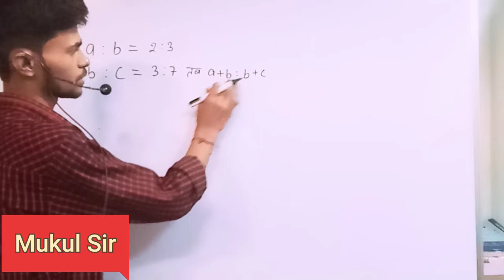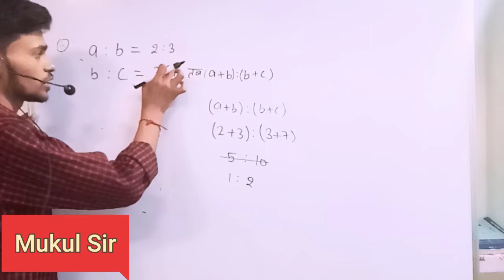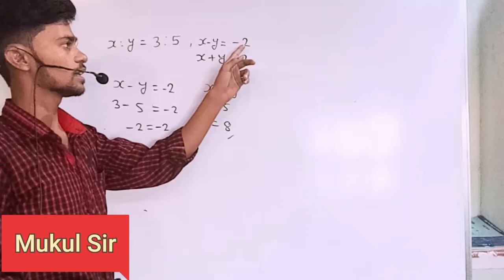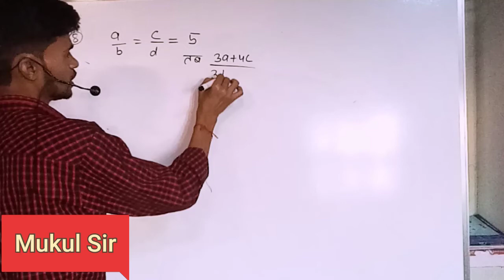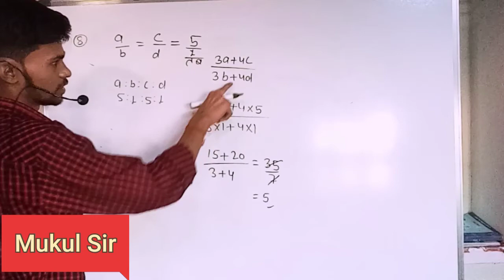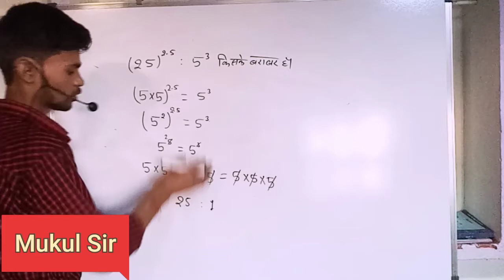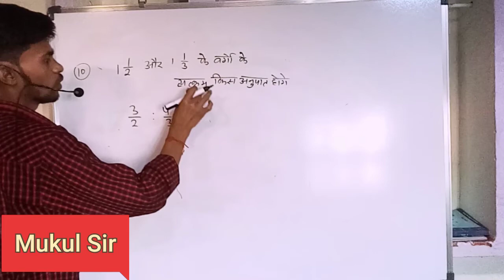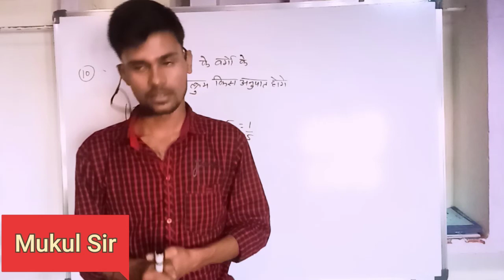Ratio and Proportion Tricks | Ratio and proportion Concept/Trick/Method in Hindi Ssc gd By mukul sir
In this video we will learn how to solve Ratio and proportion question in a very quick way so that you can save maximum time in exams. This method help you to solve all different types of chapters too. by Mukul sir
# ShreeBalajiClasses